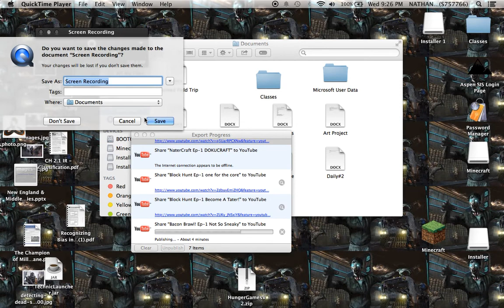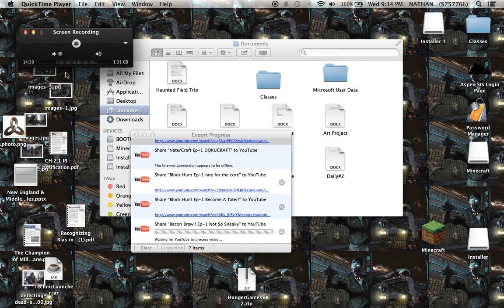Block Hunt Ep:2 Ban Hammer